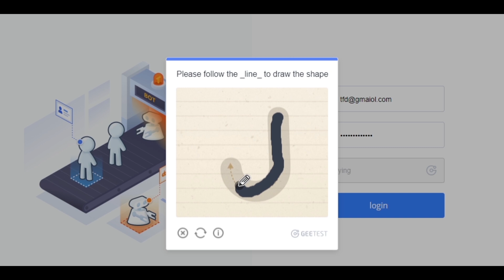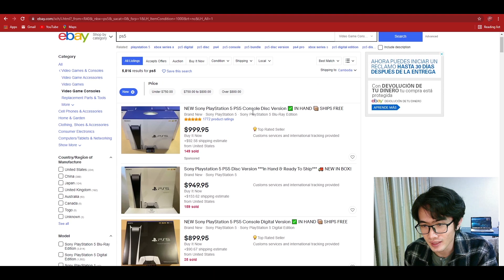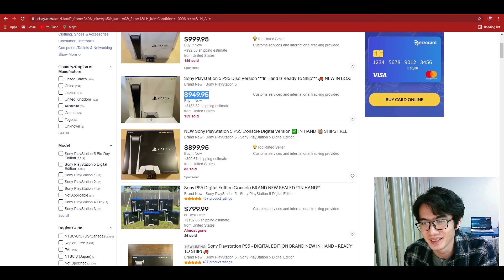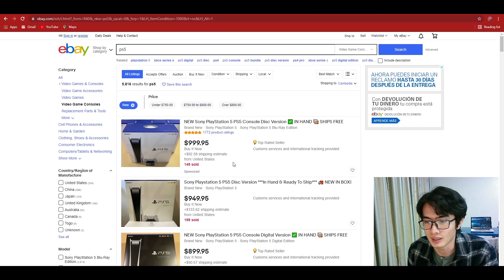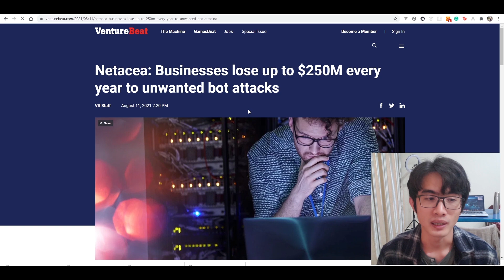អ្វីជាការវាយប្រហាដោយ Bots ? ការពាររបៀបម៉េច? | What are Bots Attacks? How to prevent it? | TFD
[English below]

អ៊ិនធឺណែតបូត (Bots) គឺជាឧបករណ៍ឌីជីថលដ៏មានប្រយោជន៍ ប៉ុន្តែនៅក្នុងដៃខុសបូតអាច បង្កបញ្ហាធំនៅក្នុងអ៊ីនធឺណិត។ ស្វែងយល់បន្ថែមពីអ៊ិនធឺណែតបូត តាមរយៈសំណួរធំៗ៣គឺ តើ, ទីណា, និងហេតុអ្វី បូតត្រូវបានបង្កើតឡើងតាមរយៈ វីដេអូនេះ ក៏ដូចជារបៀបការពារពីបូត ផងដែរ។

🤜 ផលិតដោយ៖ លោក ចៅ ដារ៉ា
រក្សាសិទ្ធគ្រប់យ៉ាងដោយ គម្រោងរ៉ុកកែត | TFD-ed ឆ្នាំ២០២១

Internet bot is a really useful piece of digital tool, but in the wrong hands they could cause huge problems in the internet. Find out what, where, and why internet bots exist and how to protect yourself against them through this video.

🤜 Chau Dara
The Rocket Project | TFD